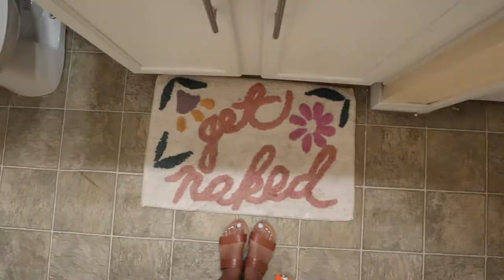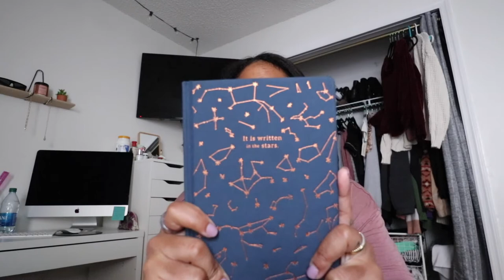MY CURRENT FAVORITES | skincare, hair care, makeup, clothing + more!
too many favorites! haha

All My Faves///
S K I N C A R E
Facial Bar
Jade Roller

H A I R C A R E
Hair Mask
Leave in Conditioner
Its a 10
Curl Smoothie
Spray Bottle

Brow Gel
Blush Trio

C L O T H I N G
Tank Tops
Rib Crop Tops
Thin Tshirt
Levi's (Similar)
Black Booties: (they don't have them anymore!!)

FAQ///
Name: Tatiana (Tati)
Age: 21
State: Florida
Camera: https

TPWK♡♡♡